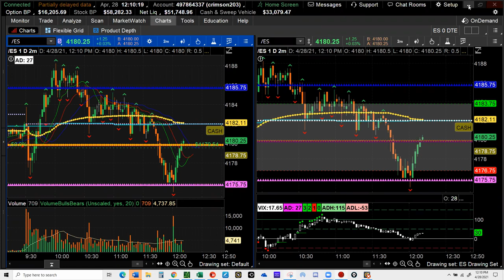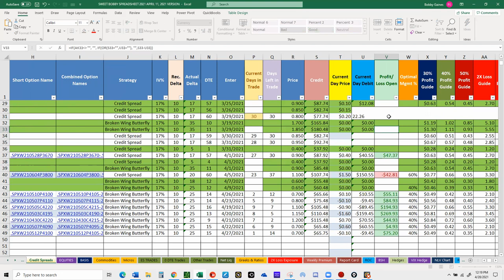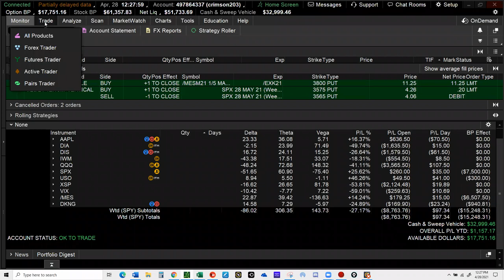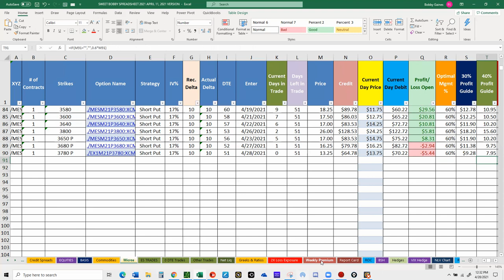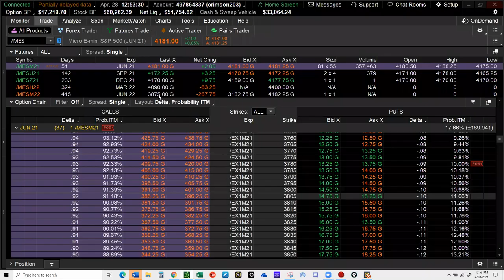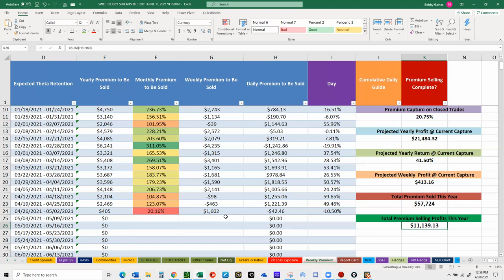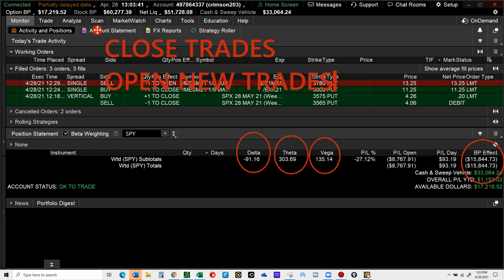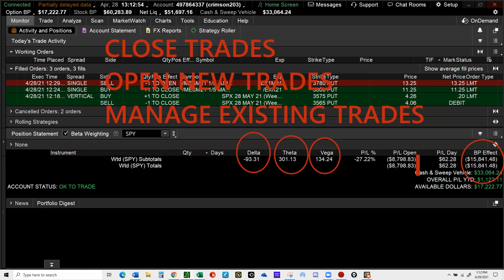ONLY IN AMERICA, DANGIT!